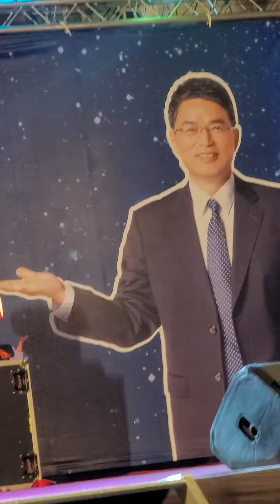2022.11.19 黃妃：see you 阿羅哈 台語金曲之夜 福興鄉公所前廣場